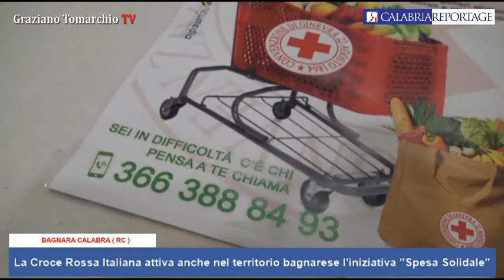Bagnara Calabra: la Croce Rossa Italiana territoriale attiva l'iniziativa "Spesa Solidale"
Bagnara Calabra: la Croce Rossa Italiana attiva anche nel territorio bagnarese l'iniziativa "Spesa Solidale".